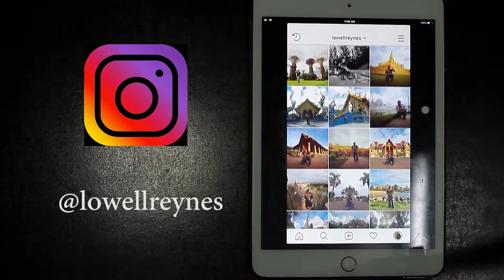Standing In Volcano: The Craziest Thing I Ever Did - VLOG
Travel cost in visiting Mt BROMO in East Java, Indonesia. My journey as I hike to the crater of an active volcano. One of the most exciting travel that I had. Living life to the fullest hahah.

Watch till the end for the travel cost of the tour in Mt Bromo. If you're planning to go Mt Bromo I highly suggest to stay Pasuruan or Torasi area. Its nearer and freaking cold and loving it to be honest.

I had an exciting experience as Im on my way to Pasuruan, I was on the motorcycle for 2 hrs hahah in the middle of the nyt and thinking that the driver will perhaps rob me or even kill me wahahah becz it was dark and sometimes the road are in the middle of nowhere !! it was an extreme experience.  But I  arrive safe and sound very late in my hostel, I even give extrave tips on the driver even though he charge me so much just to come here. It was cold nyt and slept deprive and damn exhausted but it was the best experience and a memorable one.